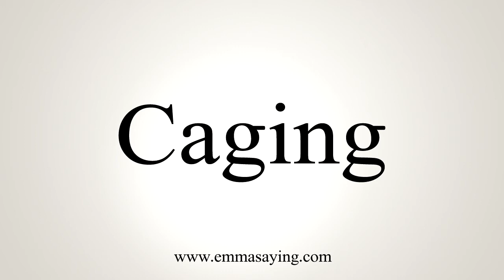How To Say Caging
Pronunciation of Caging: Learn how to pronounce the word Caging.